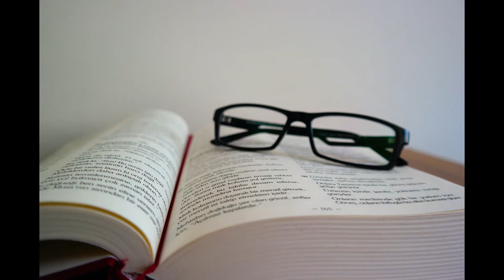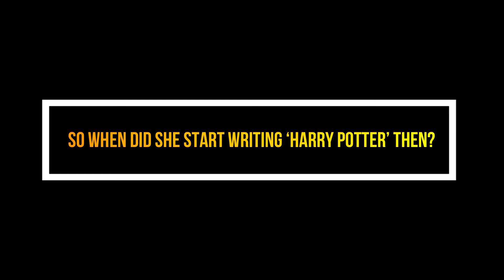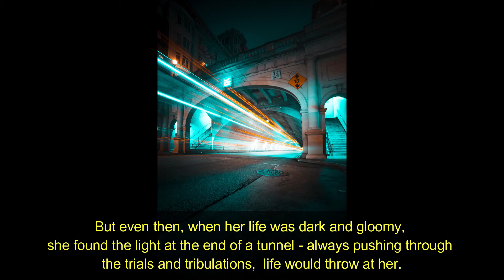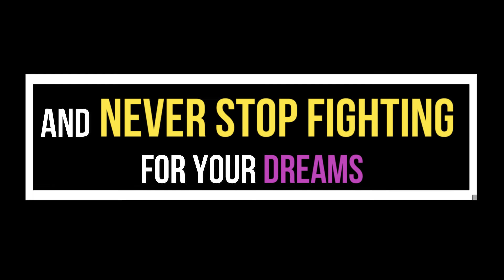J.K. Rowling ✌ Incredible stories of success vol. 4 ✌ J. K. Rowling story of her life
J.K. Rowling’s journey from penniless single mum to MILLIONAIRE.
Check out one of the most exciting and extraoridnary success stories of all times.
But behind this enormous success, she went through the hell lot of pain and misery.
Let us hear the rags to riches story of the world’s first Billionaire writer;

A small gesture from you, goes a Huge way for us!

Help us spreading positive vibes all over the world by joing our Facebook Group : 'Positivity, Motivation, Abundance. All in One place'